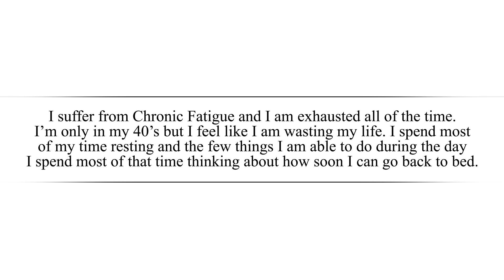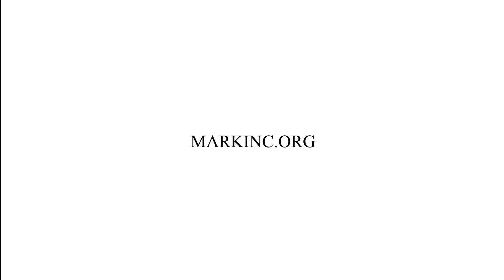I Have Chronic Fatigue... How Do I Make Life Meaningful?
In this episode Dr. Betters answers the question, "I suffer from Chronic Fatigue and I am exhausted all of the time. I’m only in my 40’s but I feel like I am wasting my life. I spend most of my time resting and the few things I am able to do during the day I spend most of that time thinking about how soon I can go back to bed. It makes me so sad. How can I still make my life meaningful instead of just a waste?"

1) "Help and Hope" audio resources. The "Help and Hope" resources focus on one person’s redemptive story and how their faith guided them to a place of embracing the truth that God is sovereign and we can trust Him. These resources can be found on our or on our "Help and Hope" iTunes Podcast

2) "In His Grip" sermon resources. Here you can find the the preaching ministry of Dr. Betters

3) "Treasures of Encouragement" blog. Treasures of Encouragement is the teaching ministry of Sharon Betters, Dr. Better's wife. Treasures of Encouragement challenges women to think biblically and live covenantally through the intentional practice of biblical encouragement in their homes, churches, neighborhoods, and workplaces